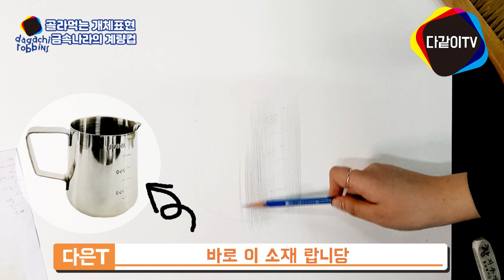골라먹는 개체표현 영상! 여기가 소묘 맛집! _ 소묘나라의계량컵 _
이번에는 골라먹는 개체표현영상~ 다같이라빈스 강의입니다~
소묘로 보여드리는 금속 계량컵입니다
고화질로 시청해주시고 댓글 많이 남겨주세요 :D